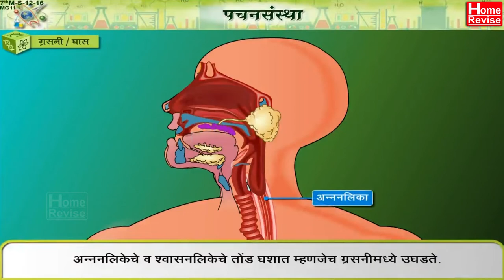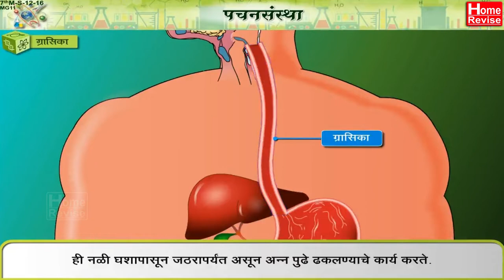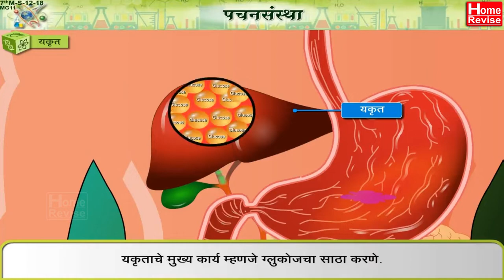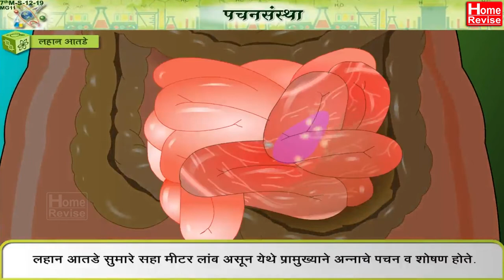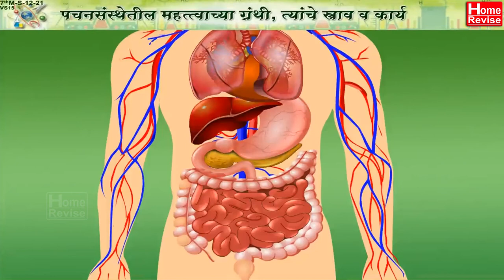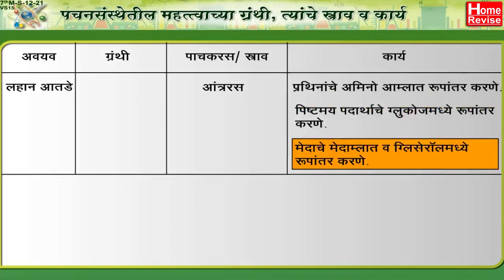पचनसंस्था | Pachan Sanstha | Class 7 | Science | Marathi Medium | Home Revise